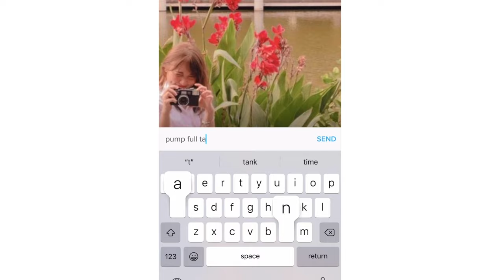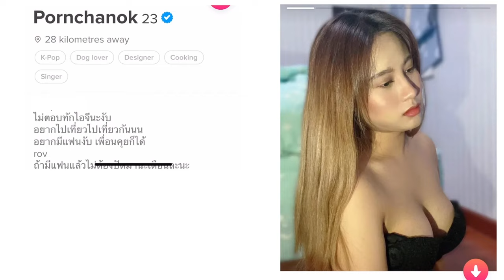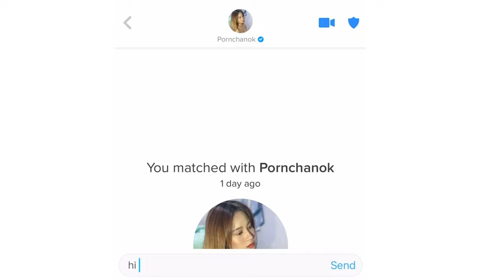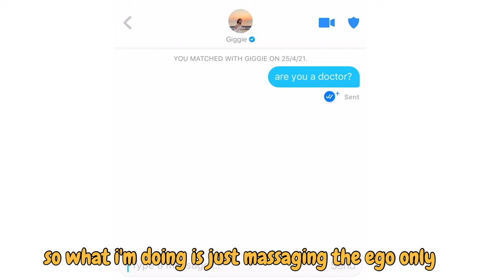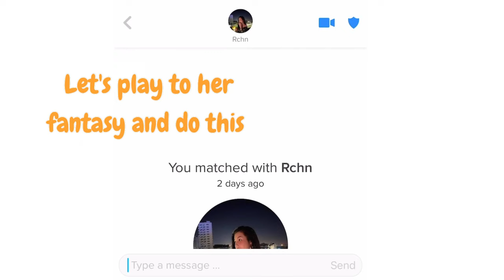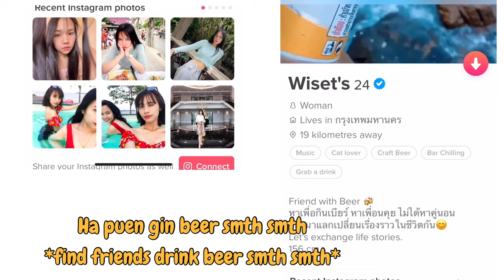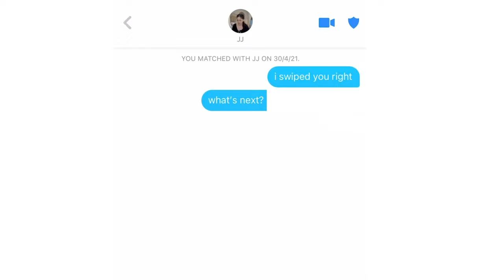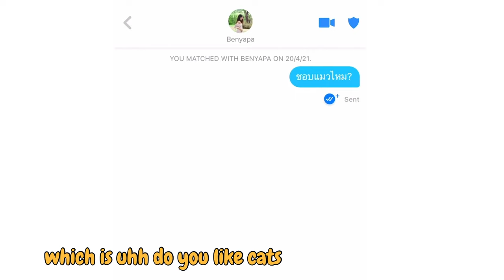Talking to all my Tinder Matches EP. 2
lemme know what kinda video u wanna see next!

Facebook: Gong Tao Help Desk